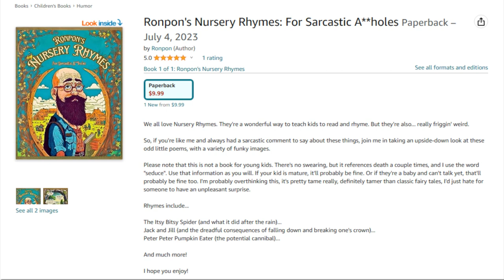Dr. Dogz - Episode 1: Tadpoles In Her Mouth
Welcome to episode 1 of my new webseries: Dr. Dogz!

It follows the adventures - mostly conversations, really - of Dr. Dogz. He listens to people. Tries to help them with their problems. Today he's talking to a new client, Pat. Pat's got issues. Will Dr. Dogz solve 'em? Tune in to find out.

Please note that I'm a piss poor animator and I'll probably go with a less time-intensive style next episode. If you want to offer your editing/animation services for a very low starting rate, I'd happily take you up on it, but in the meantime, you'll get this.

Used Leonardo.ai for the illustrations. It's pretty nifty.

Anyway, hope you enjoy! Stay safe, stay sane, and stay smilin'!

-Ronpon